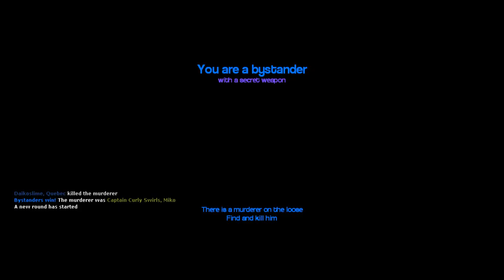Quebec packin heat! Garrys Mod Murder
Quebec also known as Daiko was packin heat and used it to stop a crazed murderer! Enjoy.